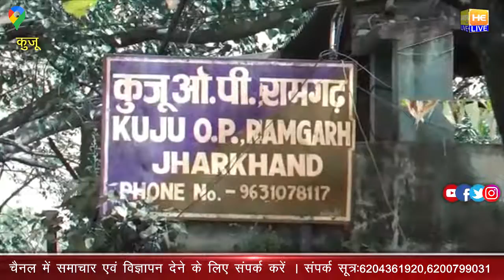जिला खनन पदाधिकारी के निर्देश पर सीसीएल के अवैध कोयला मुहानों पर किया गया डोजरिंग